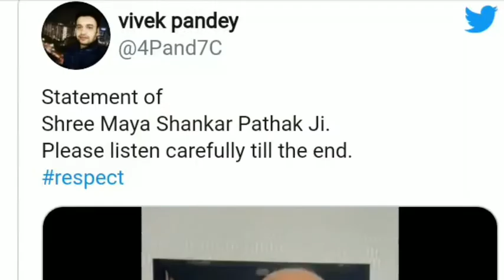अपने कॉलेज की छात्रा को छेड़ने के आरोप में पूर्व BJP विधायक की पिटाई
बनारस: अपने कॉलेज की छात्रा को छेड़ने के आरोप में पूर्व BJP विधायक की पिटाई, नेता जी बोले- ये राजनीति से प्रेरित